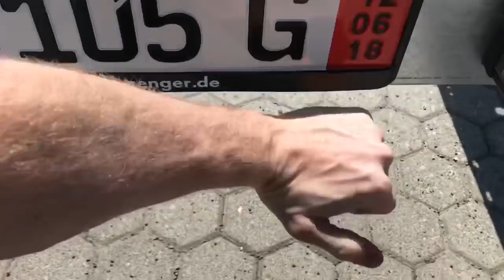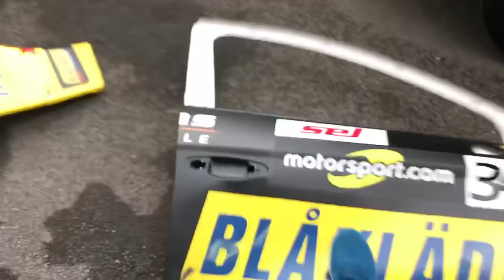AUDI R8 PERFORMANCE TEST AND LITTLE MORE ABOUT THE TRUTH BEHIND RUNNIG A TEAM IN TCR EUROPE - VLOG43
Travel
Audi R8 test
Work